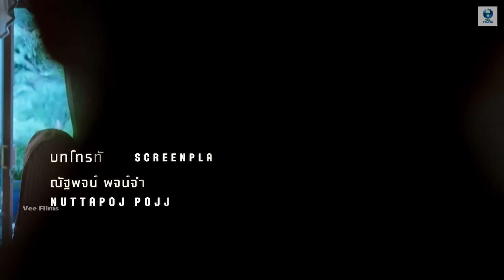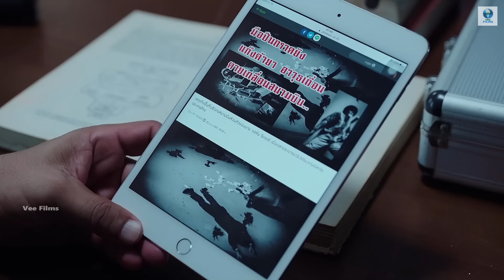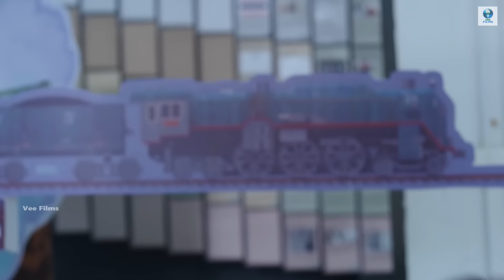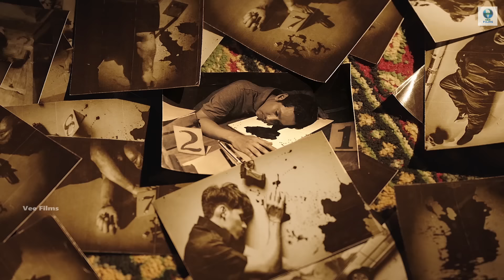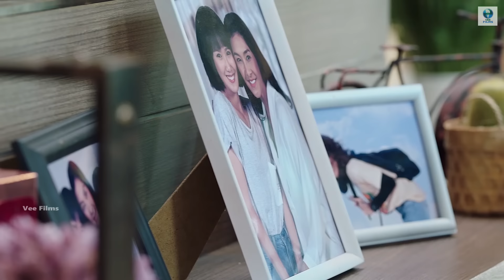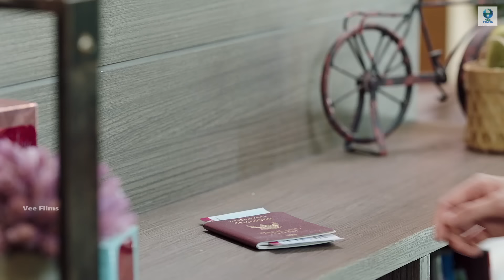Deadlight | Full Action Movie In English | Hollywood Movie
Deadlight, a team of three women who work for a killer institution, upset their head when one of the members fall in love and thereby break an important rule.

Director - Isara Nadee
Writers - Nattamol Paethanom, Nattapot Potchumnean
Stars - Phiravich Attachitsataporn, Metinee Kingpayome, Nitchanart Prommart